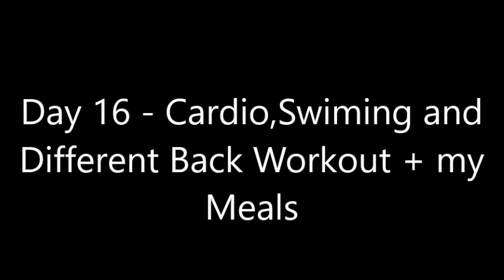Vlog Day 16 - How to get lean//Shredded ABS//My full day food when cutting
This is how i train and eat on a regular day while i'm in competition prep.